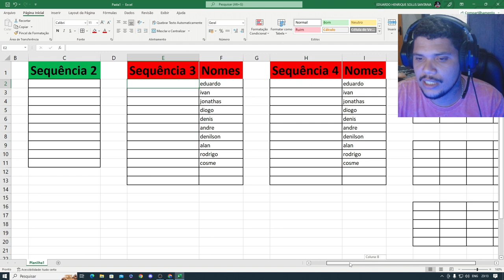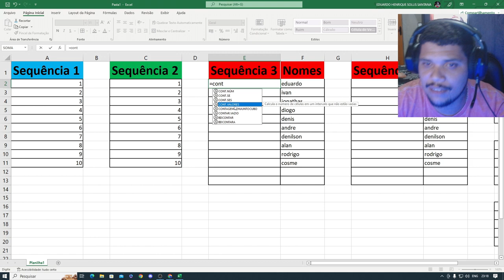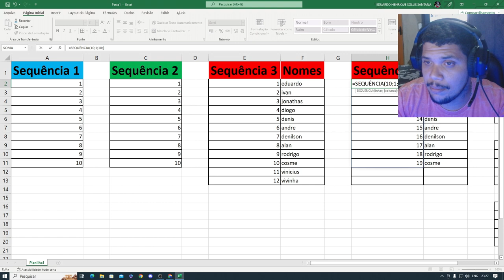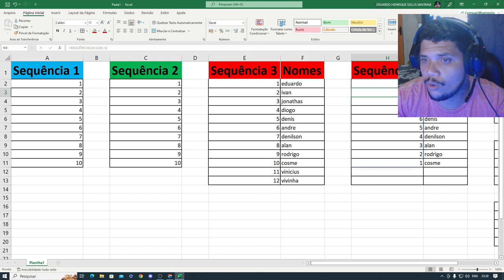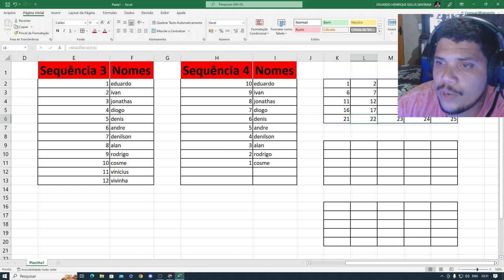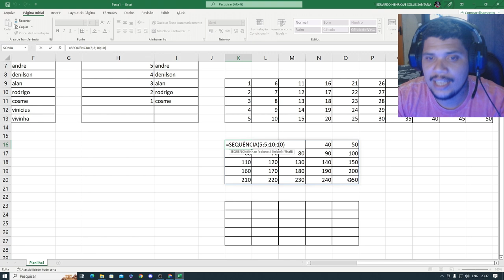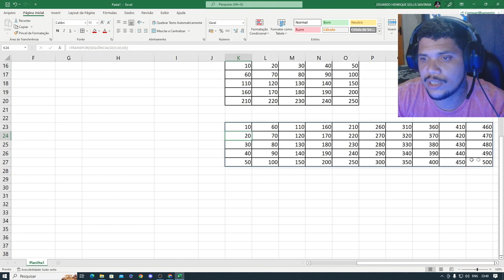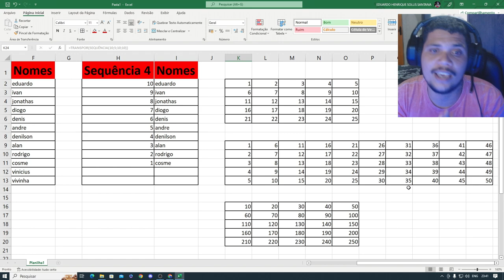Como Usar a Função SEQUÊNCIA no EXCEL 2021 e 365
00:00 introdução
02:22 1º Modo de usar sequência
03:48 2º Modo de usar sequência com função Lin
05:05 3º Modo de usar sequência e deixar automatizada com função cont.valores
10:42 4º Modo deixando a sequência inversa
13:35 5º Modo de usar sequência como tabela numerica na horizontal
14:55 6º Modo de usar sequência como tabela numerica na vertical com função transpor
14:55 7º Modo de usar sequência usando todos os argumentos da função sequência

infelizmente nos criadores de conteudo nao podemos postar certas coisas no youtube para evitar.

Site parceiro Cadastre sua Loja de Motos
Convite Méliuz Ganhe Muito CASHBACK
Convite EncurtaNet Ganhe encurtando Links

Winrar compactar e extrair arquivos zipados
7z compactar e extrair arquivos zipados
OBS Studio Gravador de Tela
Streamlabs OBS Gravador de Tela
Sony Vegas Pro 18 Editor vídeos

MEU SETUP:
Sistema operacional: Windows 10 pro
Placa mãe: Asus P8H61 LX2 R2.0
Placa de vídeo: GTX1050ti SC 4GB (Evga)
Processador: Intel® i7-2600 CPU @ 3.40 GHz / 3.80 GHz
Fonte: Cooler Master 460w
Monitor 1: Philips 21,5 LED FULL HD (1920x1080)
Monitor 2: Samsung 21.5 LED HD+ (1680x1050)
SSD: 240GB multilaser
HDs: (2x500GB) seagate 7200 rpm + (2x1TB) Seagate 7200 rpm + (1x4TB) Seagate Barracuda 5900 rpm